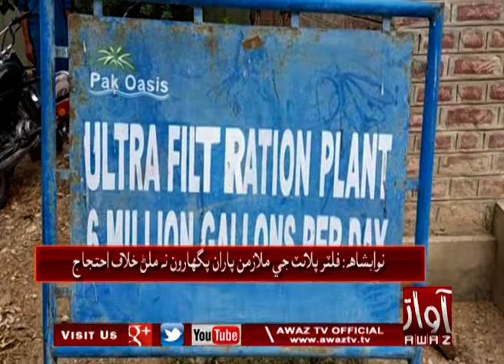نوابشاھ فلٽر پلانٽ جي ملازمن پاران پگھارون نه ملڻ خلاف احتجاج